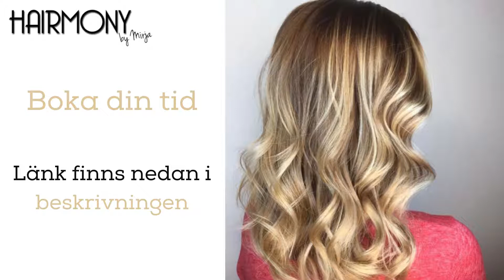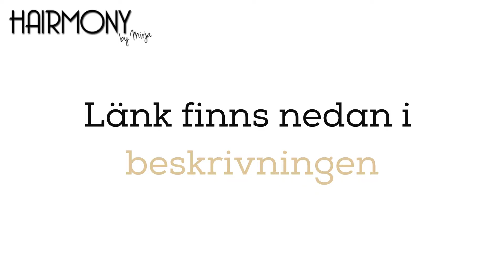Frisör blondering Helsingborg Stattena - Bäst Frisör Blondering Helsingborg Stattena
Frisör blondering Helsingborg - Bäst Frisör Blondering Helsingborg Vi tar emot dig när det är dags för Frisör blondering Helsingborg - Vi är Bäst Frisör Blondering Helsingborg

Vi har lång lång erfarenhet av att erbjuda det bästa och mest beprövade behandlingarna på marknaden oavsett om det gäller klippning eller färgning av håret.

Vi har utfört blondering på tusentals kunder och har lärt oss precis vad som fungerar. Det garanterar ett bra resultat varje gång.
Vi har alla utfört massiv skolning i färgning och blondering.

Mode och trender är några av våra stora intressen. Vi alla har lång kunskap inom vårt yrke, och vi utbildar oss fortlöpande för att hålla oss ajour inom vår verksamhet. Till oss kan du komma för små eller stora förändringar. Vi lyssnar och ger dig en look som känns som Du!

Vi använder endast kända varumärken med kvalitet
Vi säkerställer alltid hög klass på de produkter vi jobbar med. Authentic Beauty Concepts {produkter är fria från silikoner, sulfater, tensider, parabener, mineralolja och konstgorda färgämnen, utan använder kraftfulla veganska ingredienser.
Olaplex behandlar och lagar strukturen i hårets fiberskikt med en unik teknik. Den baseras på en patenterad innovation som återkopplar och reparerar svavelbindningarna i håret.